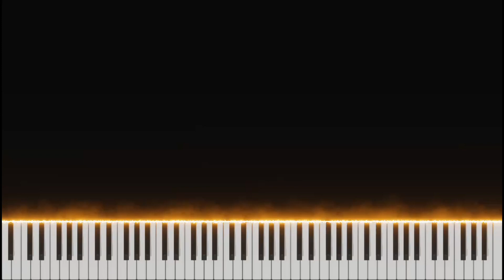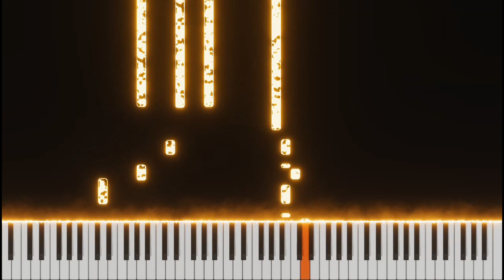Nain Ta Heere - Guru Randhawa Piano Tutorial Instrumental Cover | JugJugg Jeeyo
Nain Ta Heere Piano Tutorial Instrumental Cover | Guru Randhawa | JugJugg Jeeyo

Learn to play Nain Ta Heere on piano easily with this easy to learn piano tutorial with the access of FREE MIDI for enhancing your learning.

1. Put the Link of my video in your YouTube video's description.
2. Copy paste the below statement in your video's description

Piano Tutorials Playlist of Movie songs :
Lyrics -

Le gaye dil da chain
Haay ni dar lagta hai
Jaan bhi na kad len

Dil di sada hai tu hi
Jeene di wajah hai tu hi
Mangeya si main rab se

Tujhko hi chaha maine
Tujhko hi mana maine
Ishq hua jab se

Tere hi naal sohniye
Beete mere din reh

▓▓▓▒▒▒░░░🎶 Pragya Gaur🎶 ░░░▒▒▒▓▓▓